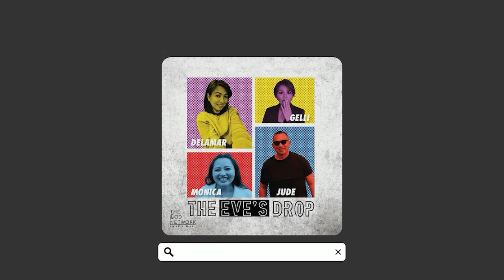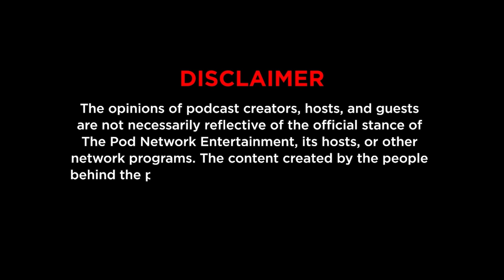Episode 507: Raket Thursdays: Content Creation as a side hustle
Stanley and Czar talk to Nas Academy alumnus Philshane Lizaso, Elly Mar Tamayor, and Joem Madrazo as they talk about their content creation journeys and how they earn from creating videos while having a day job.